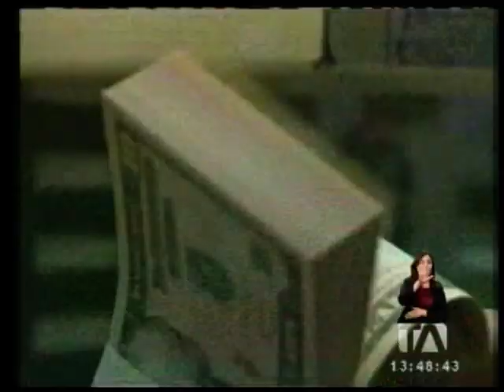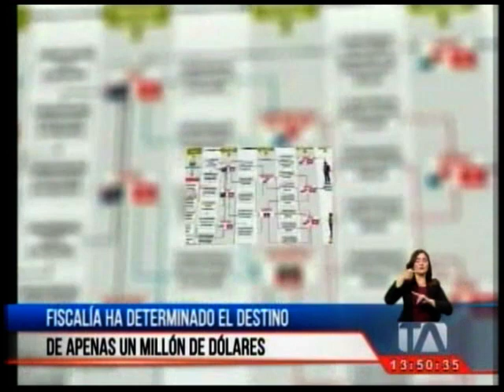En pocos días terminará el sigilo judicial en el caso Odebrecht - Teleamazonas